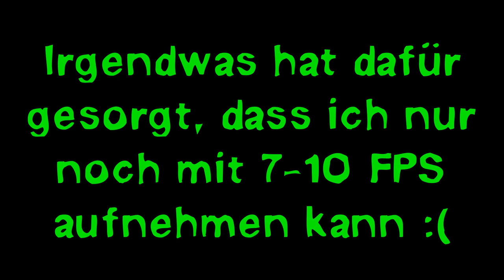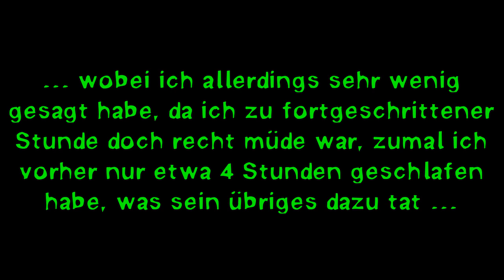[BlockliebeCity] Aller Anfang ist schwer! (#01)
Was in Blockliebe-City vor den Kulissen abging, konntet ihr ja schon bewundern, was hinter den Kulissen passierte, gibt es nun hier – Nach einigen technischen Schwierigkeiten.

Apropos: Bitte auch hier gucken :(

[ LINKS ]

[ MUSIK ]

► Zeitraffermusik
♫ Alex: Spinnin’

[ BILDER ]

► Lüfter
© „Huha“, u.A., CC-BY-SA

[ URHEBERRECHT ]

[ TAGS ]

► minetest, game, spiel, bauen, build, let's show, lets show, showcase, let’s build, lets play, lets, build, german, deutsch, blockliebe server, multiplayer